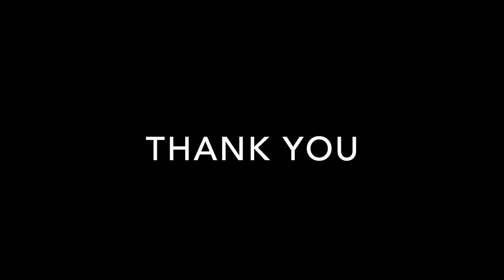Strawhats Prescreen — Brett Klaczyk